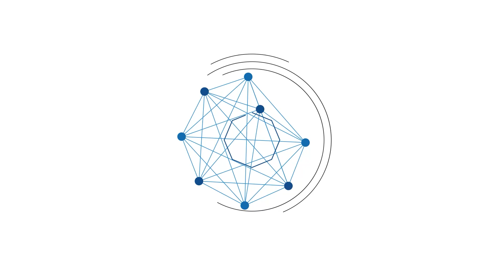Kaca Samping Bus Arema FC Pecah, Begini Kronologinya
BANJARMASINPOST.CO.ID - Tim Arema FC mengalami malam yang suram setelah kekalahan 0-2 melawan PSS Sleman di Liga 1.

Setelah pertandingan, bus yang ditumpangi rombongan pemain Arema FC itu mendapat serangan berupa lemparan batu.

Akibatnya, kaca bus para pemain Arema FC tersebut pecah terkena lemparan batu, Kamis (26/1/2023). (Tribunnews.com)